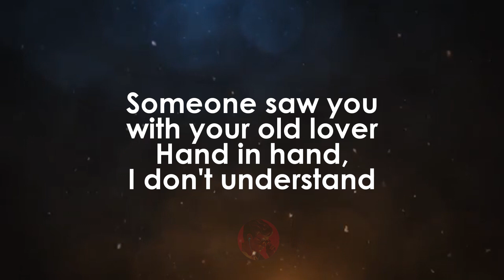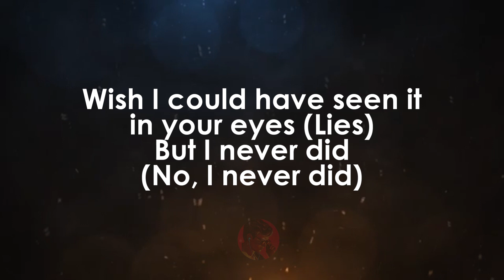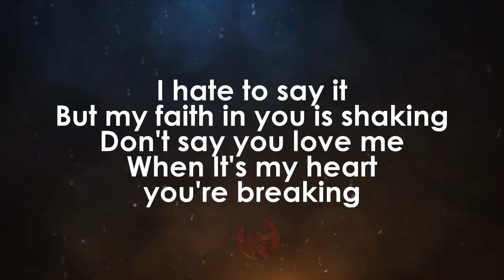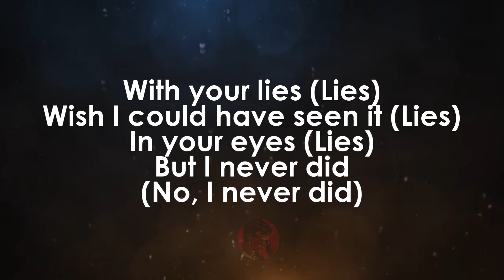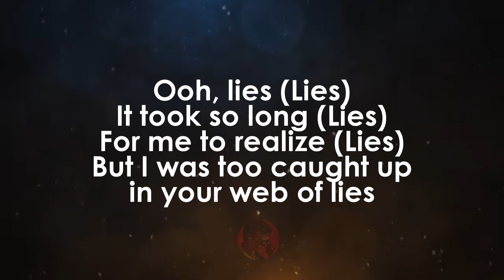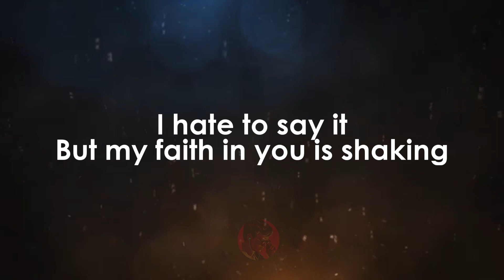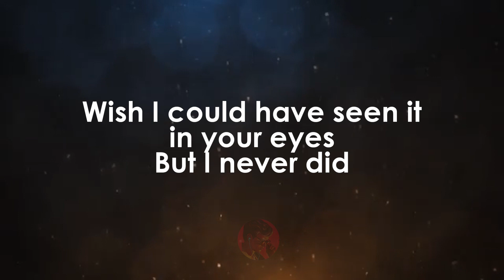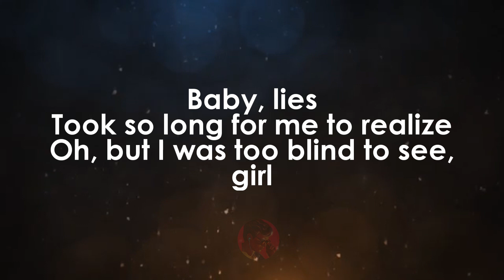Lies | Jonathan Butler